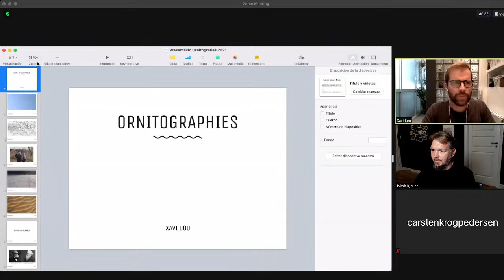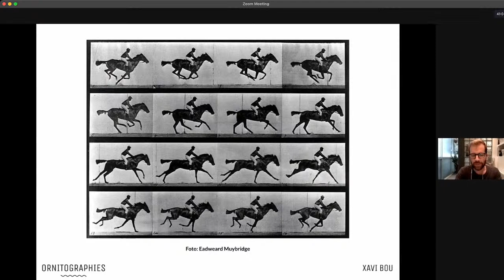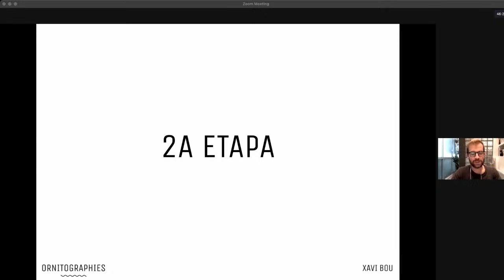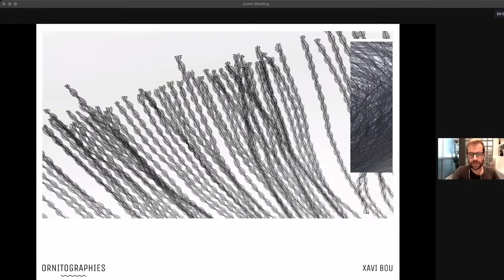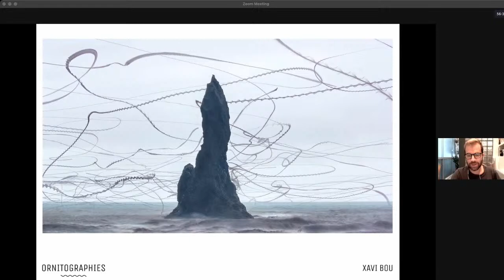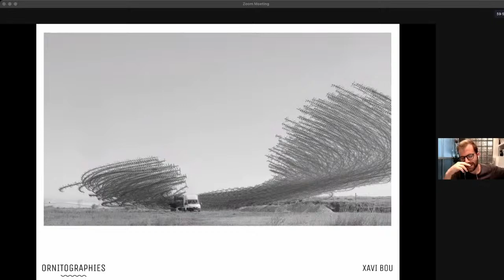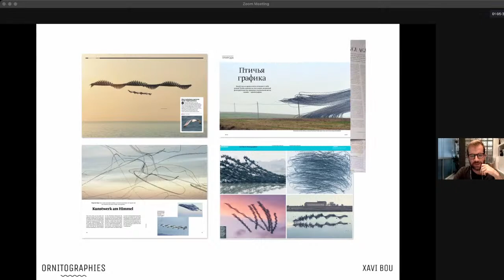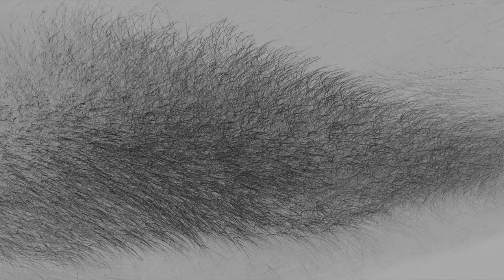Meet Xavi Bou and his work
Du hare nu muligheden for at deltage i et webinar arrangeret af Kantfestival med Spanske Xavi Bou.

Xavi har produceret fotoudstillingen “Ornitographies” som i forbindelse med KANT Festival kan opleves på Det Gamle Rådhus i Thisted.

Ornitographies er en undersøgelse af fugles adfærd konverteret til en slags foto-grafisk kunst.

Billederne Xavi Bou skaber er helt unikke og fortæller noget om de enkelte fugle arters adfærd, i form af flugtmønstre. Det har Xavi lavet til grafiske fortællinger.

Ornitographies opstod af fotografens opmærksomhed på at fange de ubemærkede øjeblikke, samt af interessen for at sætte spørgsmålstegn ved grænserne for den menneskelige erkendelse.

Xavi Bou fokuserer på fugle, hans store passion, for i én enkelt ramme at fange de former de genererer, når de flyver, for på den måde at synliggøre det usynlige.

I Ornitographies er egenskaben vi alle misunder - vores fælles, evindelige længsel efter at flyve - præsenteret for os for at udvide vores visuelle erkendelse.

Kunst og videnskab går hånd i hånd for at skabe billeder, der ikke længere bare er enkelte portrætter af virkeligheden, men som bliver et vidne til, at for et øjeblik er vi datid, nutid og fremtid på én gang.

Ornitographies er en balance mellem kunst og videnskab; et naturbaseret formidlingsprojekt og en visuel poesiøvelse. Men mest af alt er det en invitation til at erkende verden med den samme nysgerrighed og uskyldighed, som de børn vi engang var.

Webinaret vil være på engelsk

You now have the opportunity to participate in a webinar arranged by Kantfestival with Spanish Xavi Bou.

Xavi has produced the photo exhibition “Ornitographies” which in connection with KANT Festival can be experienced at the Old Town Hall in Thisted.

Ornitographies is a study of birds' behavior converted into a kind of photographic art.

The images Xavi Bou creates are completely unique and tell something about the behavior of the individual bird species, in the form of escape patterns. Xavi has made it into graphic narratives.

Ornitographies arose from the photographer's attention to capturing the unnoticed moments, as well as from the interest in questioning the limits of human cognition.

Xavi Bou focuses on birds, his great passion, to capture in a single frame the shapes they generate when they fly, in order to make the invisible visible.

In Ornitographies, the trait we all envy - our common, eternal longing to fly - is presented to us to expand our visual cognition.

Art and science go hand in hand to create images that are no longer just individual portraits of reality, but which become a witness that for a moment we are past, present and future at once.

Ornitographies are a balance between art and science; a nature-based dissemination project and a visual poetry exercise. But most of all, it is an invitation to acknowledge the world with the same curiosity and innocence as the children we once were.